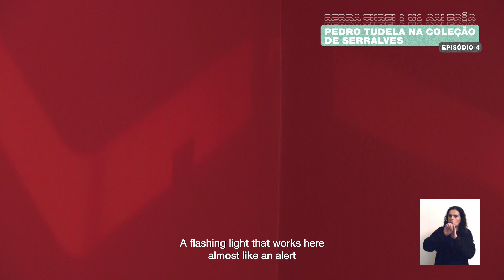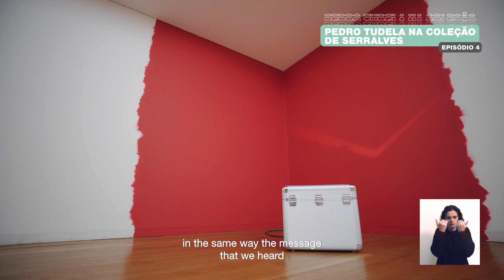SOLE - SERRALVES IN TALKS | PDRO TUDELA NA COLEÇÃO DE SERRALVES | EP.4 | ISABEL BRAGA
Neste episódio, Isabel Braga leva-nos à última sala da exposição, onde encontramos A CAIXA,  uma obra integrada na série SEGREDOS, de 2007 e àquela que poderá ser a obra inicial ou final da exposição, no átrio do Museu de Serralves, denominada RASTOS, DE 1997. Obras onde a presença e ausência do som permite leituras e relações diversas por quem as vê.